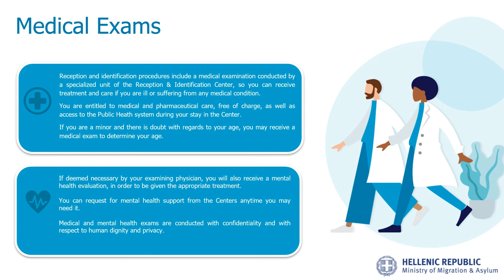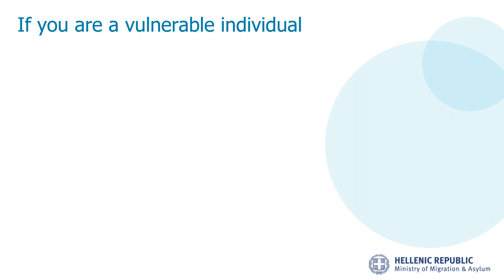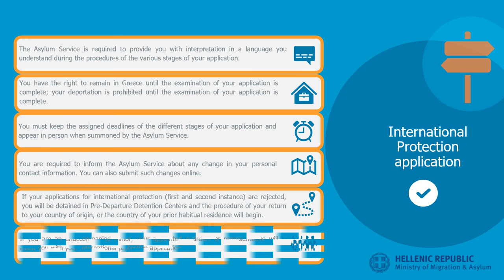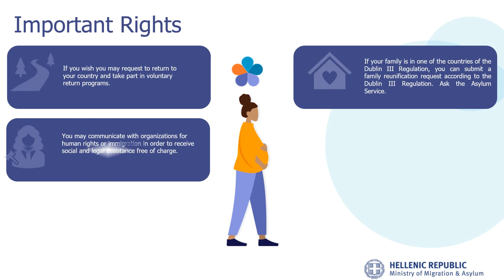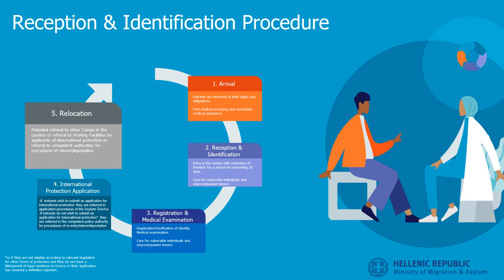Guide: Entering & Staying in Reception & Identification Centers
Credits: Presentation template by SlidesCarnival, Illustrations by Pablo Stanley, Photographs by Unsplash, Music